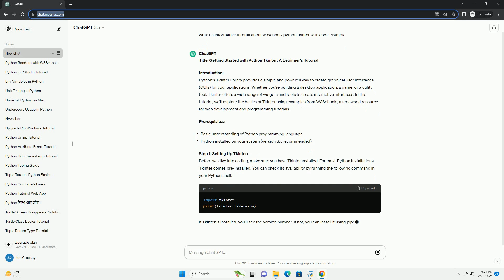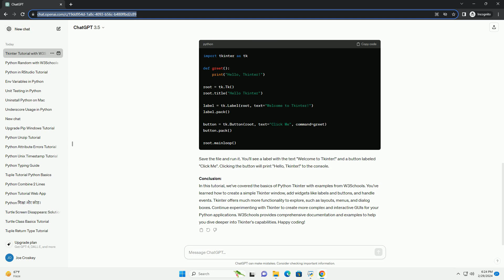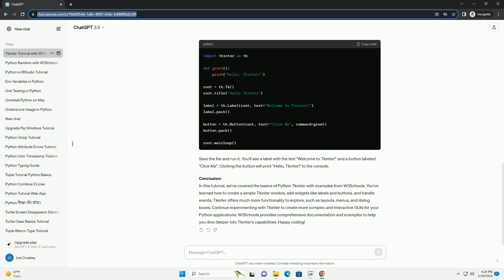w3schools python tkinter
title: getting started with python tkinter: a beginner's tutorial
introduction:
python's tkinter library provides a simple and powerful way to create graphical user interfaces (guis) for your applications. whether you're building a desktop application, a game, or a utility tool, tkinter offers a wide range of widgets and tools to create interactive interfaces. in this tutorial, we'll explore the basics of tkinter using examples from w3schools, a renowned resource for web development and programming tutorials.
prerequisites:
step 1: setting up tkinter:
before we dive into coding, make sure you have tkinter installed. for most python installations, tkinter comes pre-installed. you can check its availability by running the following command in your python shell:
if tkinter is installed, you'll see the version number. if not, you can install it using pip:
step 2: creating a simple tkinter window:
let's start by creating a simple tkinter window. open your favorite text editor and create a new python file (e.g., simple_window.py). add the following code:
save the file and run it using the command:
you should see a small window titled "my first tkinter window".
step 3: adding widgets to the window:
tkinter provides various widgets such as buttons, labels, entry fields, etc., to build interactive interfaces. let's add a label and a button to our window:
save the file and run it. you'll see a label with the text "welcome to tkinter!" and a button labeled "click me". clicking the button will print "hello, tkinter!" to the console.
conclusion:
in this tutorial, we've covered the basics of python tkinter with examples from w3schools. you've learned how to create a simple tkinter window, add widgets like labels and buttons, and handle events. tkinter offers much more functionality to explore, such as layouts, menus, and dialog boxes. continue experimenting with tkinter to create more complex and interactive guis for your python applications. w3schools provides comprehensive docu ...

python tkinter grid
python tkinter label
python tkinter listbox
python tkinter canvas
python tkinter install
python tkinter documentation
python tkinter tutorial
python tkinter
python tkinter treeview
python tkinter button
python w3schools list
python w3schools split
python w3schools for loop
python w3schools class
python w3schools regex
python w3schools dictionary
python w3schools string methods
python w3schools exercises